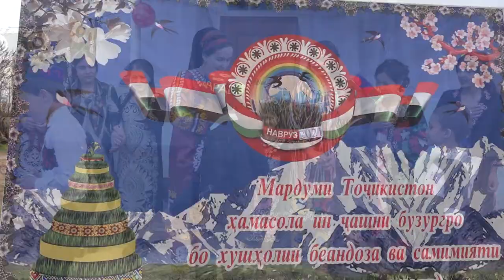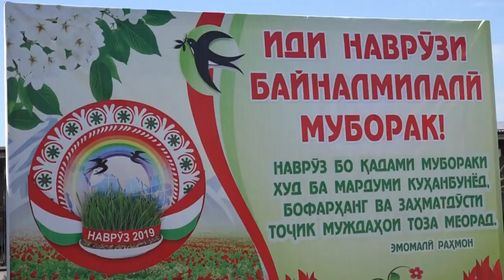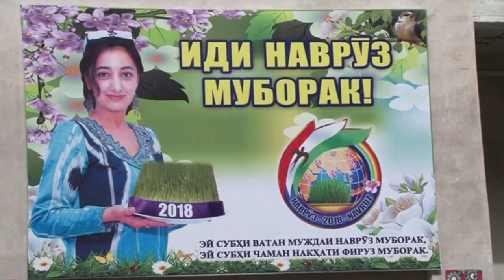н Ч Балхи Гулистон Чашни Наврузи 2021